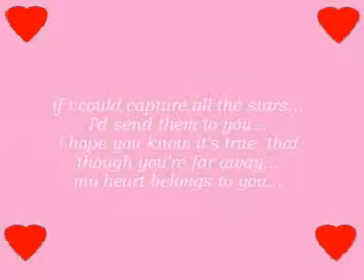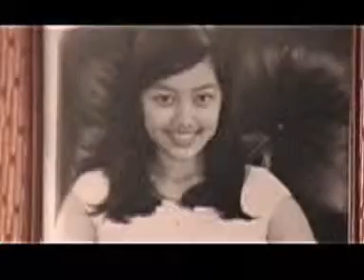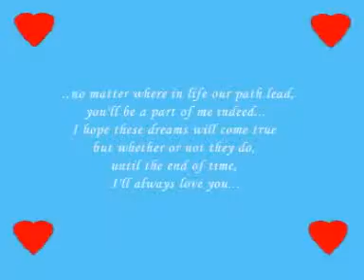A Romantic Love Video Profile from Kania for Norman